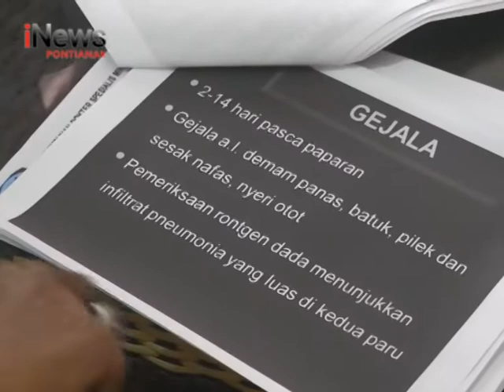Masyarakat Desak Pemerintah Periksa TKA Di Ketapang Guna Cegah Virus Corona - iNews Kalbar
Program : iNews Kalbar
Lokasi : Kab. Ketapang
Tanggal Tayang : 30 Januari 2020